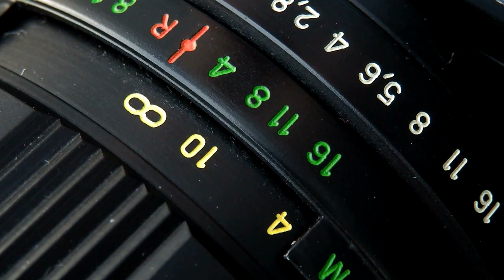Headshot Photographer | Barry Braunstein Photography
Barry Braunstein Photography creates executive headshots for your team, business, or your LinkedIn profile.
"Did you know that most people would rather have root canal versus having their head shot taken?

 Hi, I'm Barry Braunstein of Barry Braunstein Photography and I create headshots that people love!

Does your LinkedIn or website headshot look like it was taken on an iPhone by a friend and the rest of your profile or website says I've got a Harvard MBA?
Your headshot should be of high quality, reflecting who you are, your capabilities, your confidence, your experience, your approachability. All of these attributes are critical.

Did you know that people form an impression of whether you're trustworthy, competent and honest in as little as 80 milliseconds when they see your image?

When you work with me I help you to feel comfortable show and teach you how to smile to feel at ease in front of the camera.  And light you in a way that makes you look great regardless of your skin condition, the size of your nose or something you don't like about yourself.

I work with you to mitigate all of that and help you look your absolute best.

I've worked in high-tech sales and marketing for 40 years and understand the importance of branding, first impressions and messaging and married those skills with my skills as a photographer. I understand what makes people tick. My sessions are fun, relaxed with no time pressure.

Having studied with the world's top headshot photographer for several years, I've learned how to take a perfect head shot you'll love.

For my corporate clients who have remote offices and employees, I have a worldwide network of top tier headshot photographers who can deliver outstanding headshots jobs that match my work, providing you with a consistent look.

Let's get you on my calendar to book a session or talk about your specific needs.

Headshot sessions are held at my Wellesley Studio or for groups of six or more I take the studio to you. Either way it would be great to work together to create headshots you'll actually love!

About Barry Braunstein Photography
Portrait Photography requires a unique understanding of the message and image you are trying to portray. The best headshot photographers will take the time to understand your brand, the message you want your image to convey, and create headshots or portrait images that you will actually love! Corporate executive headshots or brand images represent your company or professional persona everywhere...the best portrait photographers will amplify your brand's message.

 Barry Braunstein Photography
 35 Amherst Rd, Wellesley, MA 02482